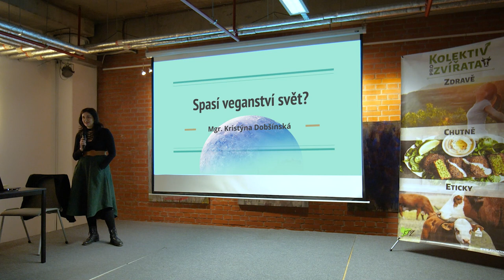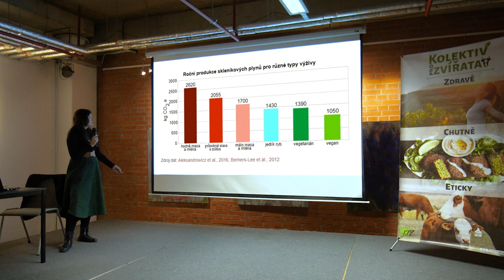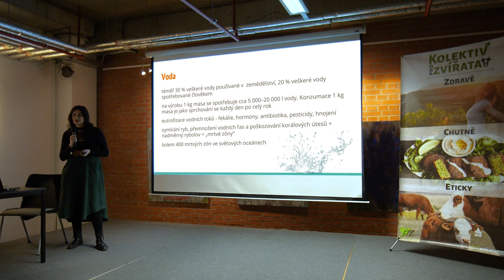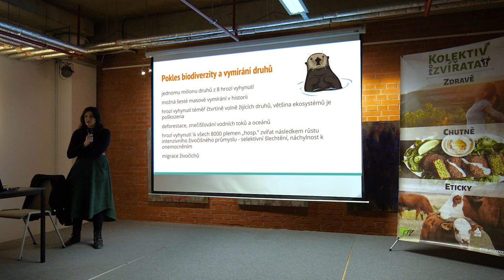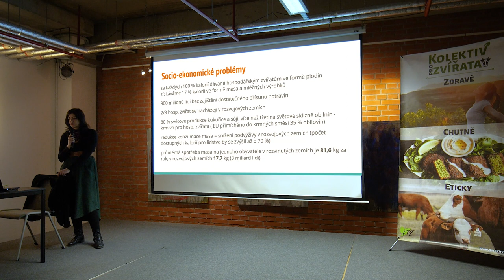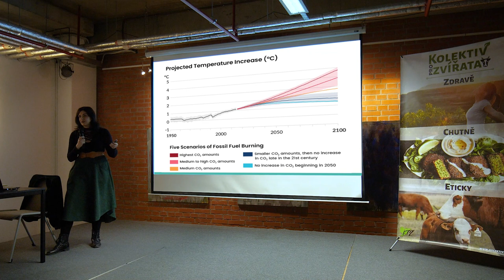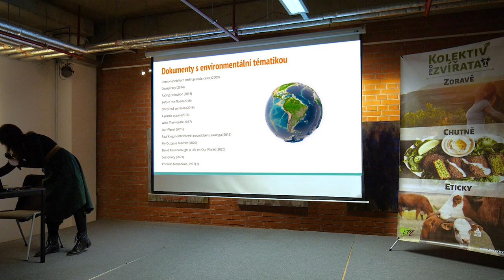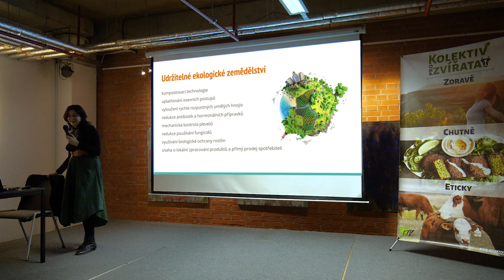Spasí veganství svět? - Mgr. Kristýna Dobšínská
👉 O přednášce: O klimatických změnách a znečišťování životního prostředí se minimálně v posledním desetiletí hodně mluví. Víme, že na životní prostředí má vliv například doprava, elektrická a tepelná energie, plasty apod. Už méně se dozvídáme, že i způsob, jakým se většina populace stravuje, má nemalý vliv na planetu, na které žijeme. Jakým způsobem náš spotřební koš ovlivňuje životní prostředí, ale také ostatní zvířata a nás samotné? A je vůbec něco, co můžeme změnit? To se můžete dozvědět na této přednášce, kterou povede Mgr. Kristýna Dobšínská, absolventka Environmentálních studií na FSS.